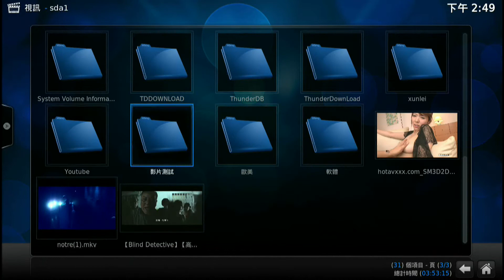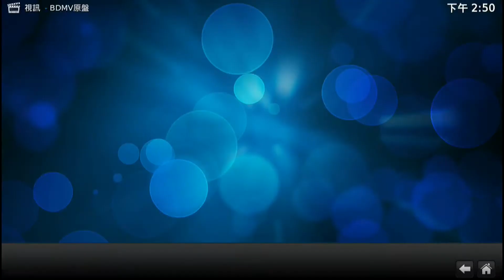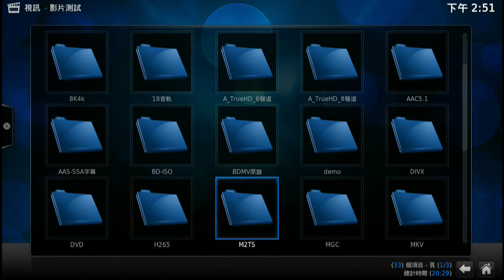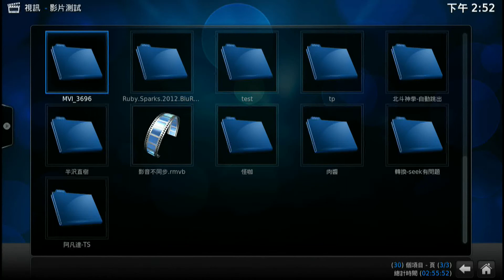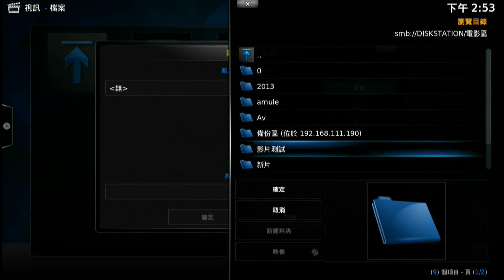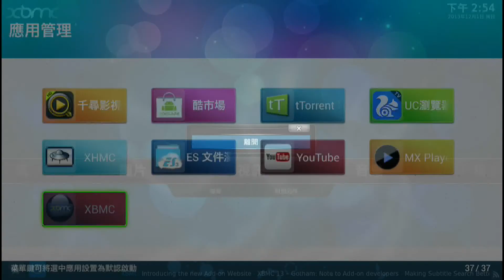Q3-II/Q3-II BD-ISO XBMC 測試